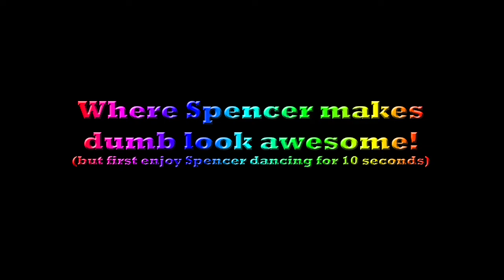Mech-A-Pult Launch Trailer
The official launch trailer for Mech-A-Pult!